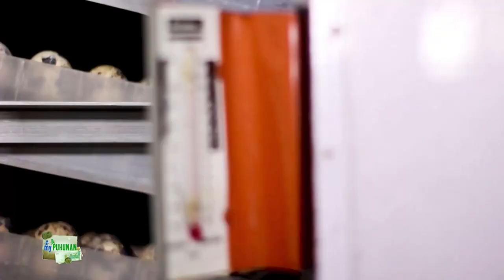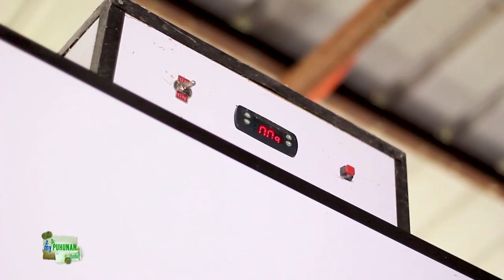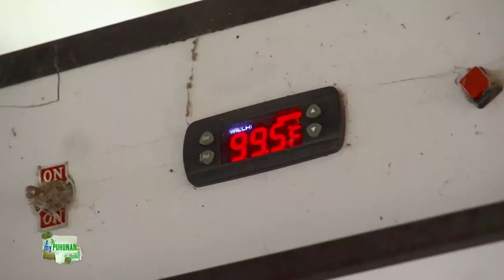"Pugolot" Pugo na Balut | My Puhunan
Poultry farmer Jovy Escoto shows the process of making "pugolot," a bite-sized balut made of Quail eggs, and shares how to earn profit from selling them.